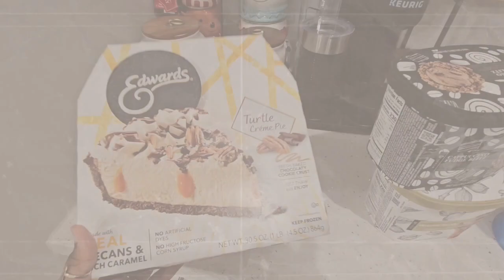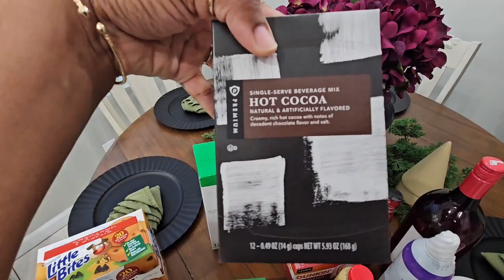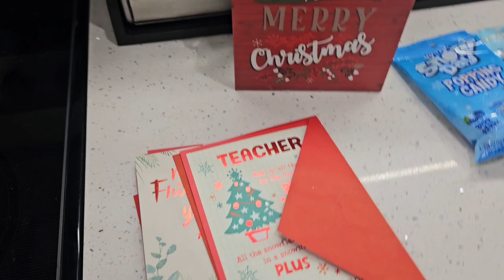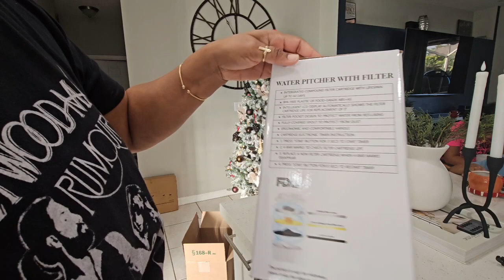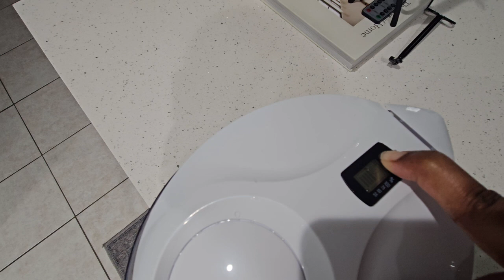Weekly Vlog|Cleaning Motivation|Publix Grocery Haul|McDonald's Mac Sauce|Christmas Coffee Station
Weekly vlog,Cleaning Motivation, Publix Grocery haul,McDonald's Mac sauce,Christmas Coffee Station, Christmas cocoa station, laundry,Cleaning, Busy Mom vlog,vlog, day  in my life, Clean with me,Home  reset, get it all done,2023 Cleaning Motivation

Heyaxa Water Filter Pitcher

MyStyleMyHome15